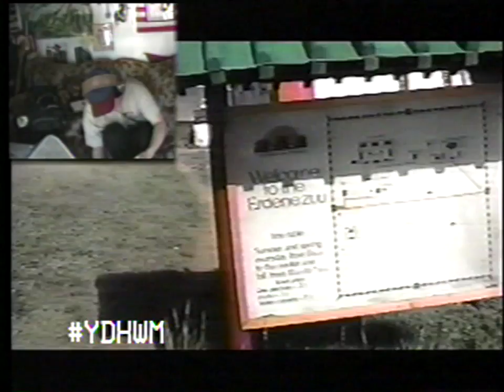YDHWM 2441 Milking the Mares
Christer gave us some home movie tapes. Today we look at a tape
of a family vacation to Mongolia. We learn some things about Mongolia like how to milk a horse, how to shoot a fiery crossbow, and how to ford a flooded river. Go right ahead, you're part of it!

day: thursday
date: may 25 2017
tape: forrest gump

170525